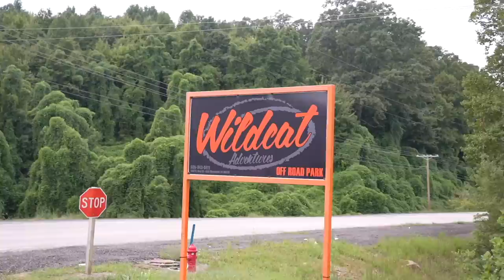200HP Can-Am X3 CLIMBS THE CLIFFS OF KENTUCKY!